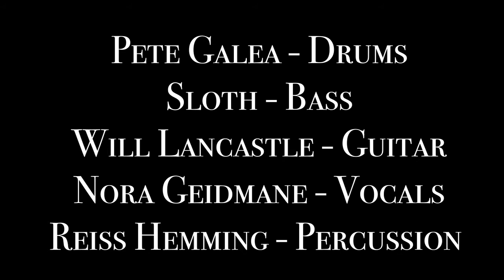One Hand Clap | Performed by Pete Galea Group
One Hand Clap - Composed by Warren Galea

Performed and recorded live on 4 August 2017

Pete Galea (d)
Sloth (b)
Will Lancastle (g)
Nora Geidmane (v)
Reiss Hemming (p)

Engineered by Dave Adams
Recorded and mixed by Chris Vella

Follow me (almost) everywhere:
I: @petegalea